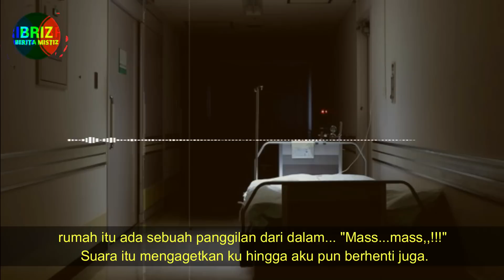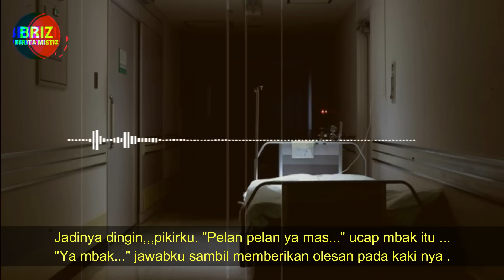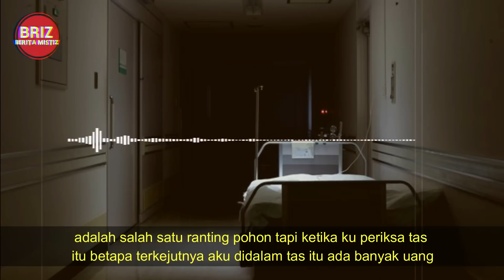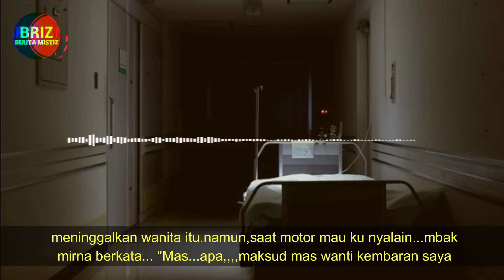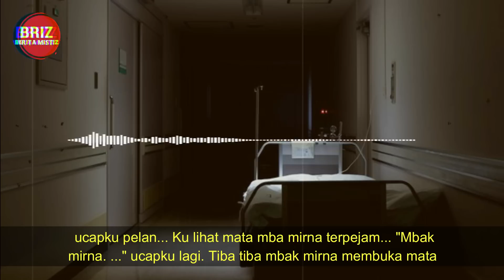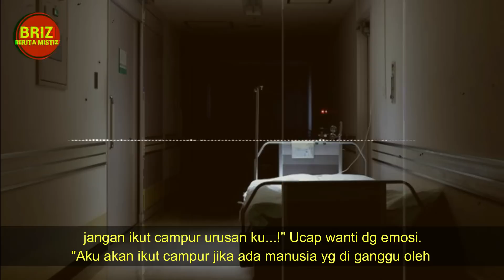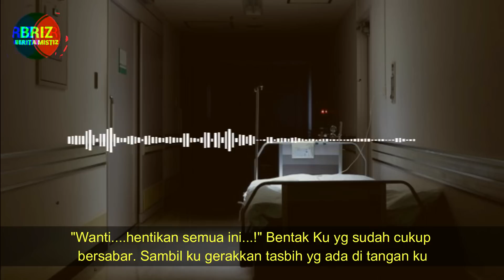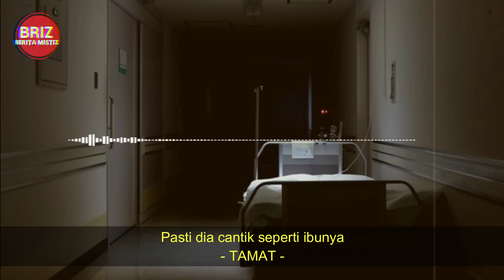TERGODA ARWAH KORBAN PESUGIHAN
PASIENKU DARI ALAM LAIN
Narasumber Siti Lestari